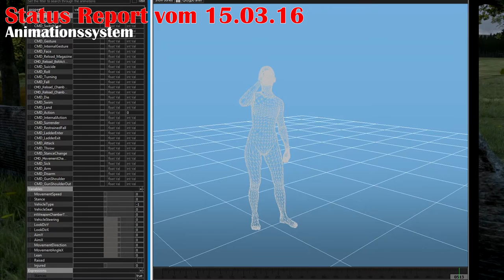DayZ Standalone STATUSREPORT vom 15.03.16 | 0.60 VERSCHIEBT SICH | Gameplay! German/Deutsch